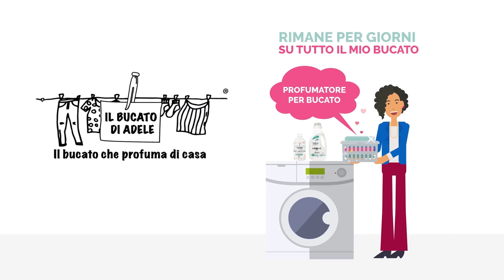Il Bucato di Adele - Il Bucato che Profuma di Casa